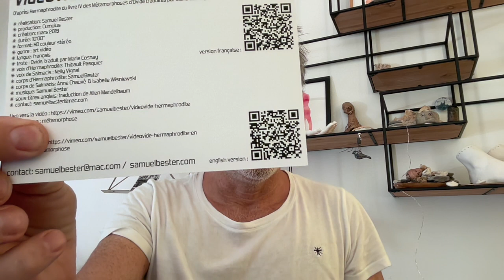Samuel Bester - Artist Interview - Metamorphosis 2023